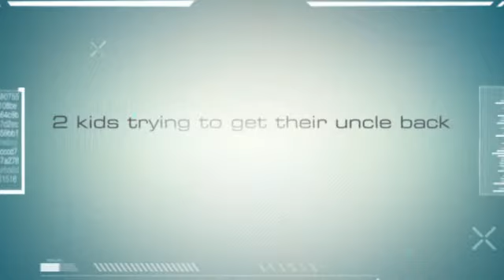Journey to the Center of the Pyramid